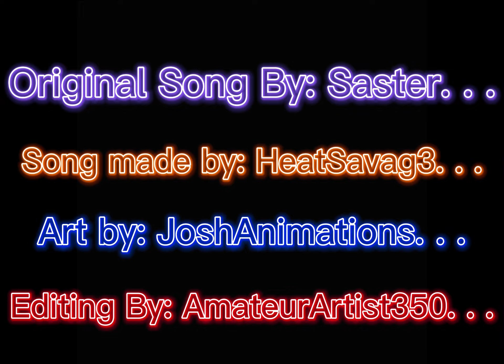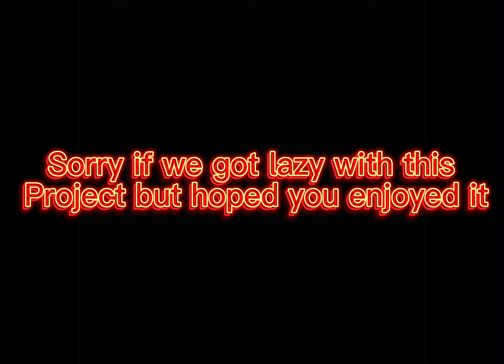GAME OVER (.EYX Remix) By:HeatSavag3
WAIT!(Wanted to let everyone know that, yes HeatSavag3 made this remix and he said your not allowed to reupload this track however you can upload remixes, covers, gameplay that uses/modifies this song if he gets credit for his work.)

Original Game Over by @SasterSub0ru

Game Over .EYX Remixed By @HeatusIsTheFetus

Art By @Tired-Artist

Edits are by @Team_Risen

And I repeat you can NOT Reupload this video at all!
Risen Corporations Team